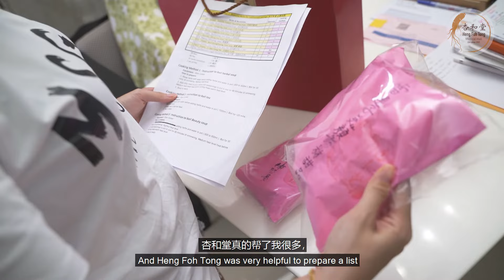Heng Foh Tong Medical Hall : Hear from Mummy Michelle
My skin is radiant and bright ! Thank you HFT confinement !